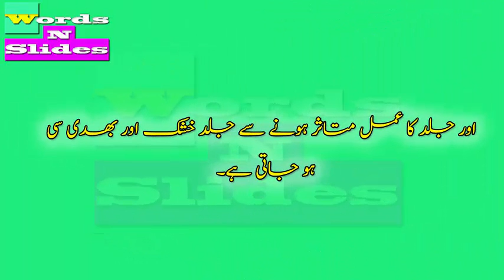Dry Skin Treatment in Urdu/Hindi | Khushk Jild Sy Nijaat | Khushk Jild Ka Ilaj | خُشک جِلد کا علاج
Dry skin
Dry skin is a common condition with many causes. Dry skin can be a symptom that indicates a more serious diagnosis. But in most cases, dry skin is caused by environmental factors that remove moisture from the skin. Heat, hot showers, arid climates, and harsh soaps can all trigger dry skin. But, there’s a lot you can do to address dry skin and restore moisture using home remedies.
1. Coconut oil
Coconut oil has emollient properties. Emollients fill the spaces between skin cells, creating a smooth surface. That’s why the saturated fatty acids that occur naturally in the coconut can hydrate and smooth the skin.

You can use coconut oil daily on even the most sensitive parts of the body. These include the area underneath your eyes and around your mouth. Another advantage of coconut oil is that you don’t need to mix it with anything. Coconut is gentle enough for substantial everyday use.
2. Petroleum jelly
According to a study, petroleum jelly products can heal skin in older adults. Petroleum jelly, also known as mineral oil, covers the skin in a protective layer. It traps moisture underneath. This helps heal dry, irritated skin patches.
3. Oatmeal baths
Oatmeal is common folk remedy for irritated skin. A recent study showed why grandmothers and great-grandmothers have been recommending this home remedy for centuries: It works. Colloidal oatmeal has antioxidants and anti-inflammatory properties that soothe irritation. This remedy is especially effective if you’re seeking to relieve itching. Make sure after your bath you also moisturize your skin to lock in the barrier.

You can make an oatmeal bath at home. Or use a food processor to chop oatmeal into a fine powder, then put it into warm water. You can also try one of the many commercial products available to make an oatmeal soak.
4. Antioxidants and omega-3s
When your skin is dry, it means you’re exposing it to elements that are damaging skin cells faster than your body can repair them. There are some foods that can help your skin appear healthier, according to the Mayo Clinic. Foods rich in antioxidants can minimize damage from toxins and help your body make healthy cells. Some of the foods that contribute to skin health include:

blueberries
tomatoes
carrots
beans
peas
lentils
Foods rich in omega-3 fatty acids like salmon, may also be a contributor to a glowing-skin diet.
5. Insulated gloves
Hands tend to experience the most direct contact with environmental irritants. These include dish soap and laundry detergent. Your hands also take a lot of abuse when temperatures drop and you’re working outside in the cold. Wearing insulated gloves while doing household chores, or when you’re outside in extreme temperatures can cut down on dry, irritated skin.
6. Adjust your shower temperature
The American Academy of Dermatology notes sometimes relieving dry skin is as simple as changing your shower routine. While most people tend to take hot showers, these can scald the skin and cause damage. And some soaps that claim to moisturize and repair the skin can cause the opposite effect. They can trigger allergic reactions and make the skin thinner with harsh chemicals. Take short showers with water that’s warm, not hot. And look for soaps that are fragrance-free and gentler on skin than traditional soaps.
7. Use a humidifier
Keeping a humidifier in your home can help minimize the dryness caused by home heating systems. Though gas and electric heat strip moisture from the air, a humidifier set to 60 percent is enough to offset this effect, according to the Harvard Medical School.
8. Avoid allergens and irritants
A sudden occurrence of dry skin might be connected to the clothes you’re wearing or what you’ve exposed your skin to. Sitting by the fireplace, spending time in chlorinated or chemically-treated water, or even wearing wool clothing can all irritate your skin and make it feel dry. Check what you’re putting your skin through, and try to treat it gently.
Prevention
It’s important to preserve healthy skin. Your skin is the first line of defense against bacteria and viruses. When your skin is compromised by itching, an infection can occur. You may want to incorporate a good moisturizer into your daily routine, even when your skin isn’t bothering you. In fact, maintaining a healthy skin barrier daily is one of the best ways to prevent outbreaks of dry skin.

LIKE this video and support me me.